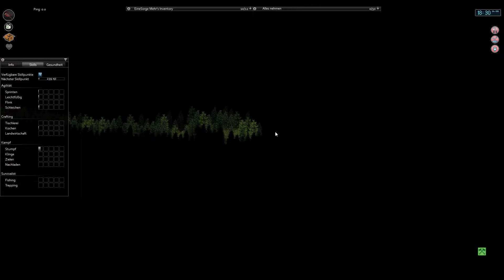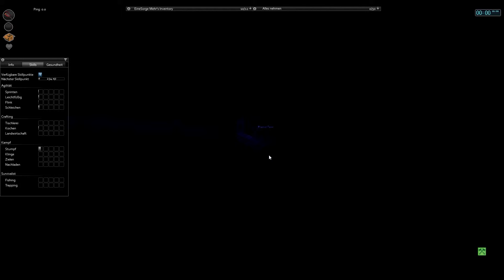Project Zomboid [LPT, GER] - #013 Beester Anführer - Let's Play Together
Project Zomboid:
►Survival, Role-Playing Game von The Indie Stone, 2013